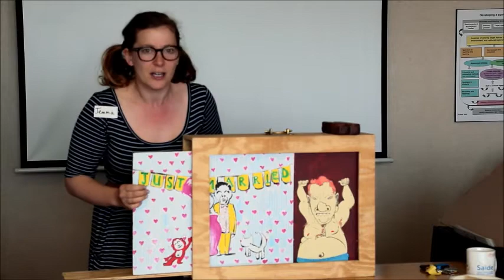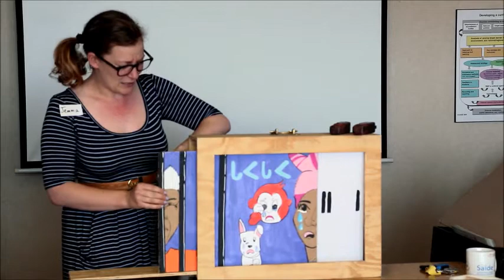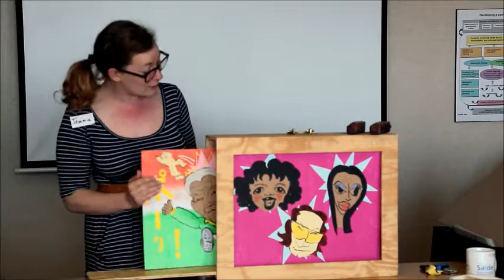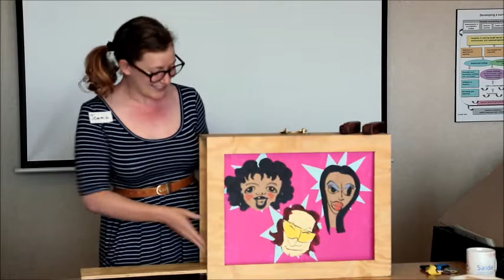A South African Story - Kamishibai by Jemma Khan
A South African Story about Nelson Mandela, told in Japanese using the art of Kamishibai by Jemma Khan. Performed at the kick off workshop of the African Storybook Initiative.